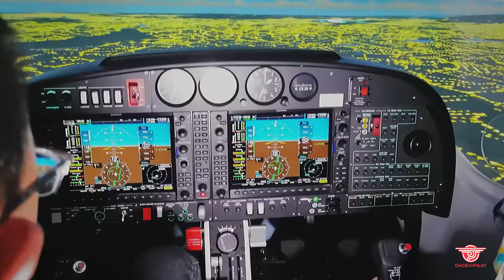Flight Simulator Diamond DA42 First In Malaysia !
Flight Simulator ratio 1:1 for the aircraft Diamond DA42 is now available here in Malaysia!

The Flight Simulator offers to be the best training device for an aspiring pilot or aeronautical engineers to create scenarios and serve as a learning and skill development tool.

The Diamond DA42 Twin Star is a four seat, twin engine, propeller-driven airplane manufactured by Diamond Aircraft Industries. The DA42 is mainly operated by flight training schools, aerial surveillance and mapping operators.

In this video, we let kids to experience flying in  this DA42 flight simulator and please watch until the end and hear their feedbacks.

Welcome to the Malaysia-must-do OneDayPIlot​ channel,
where aviation surprise begins!

and stay up to date on our upcoming events!